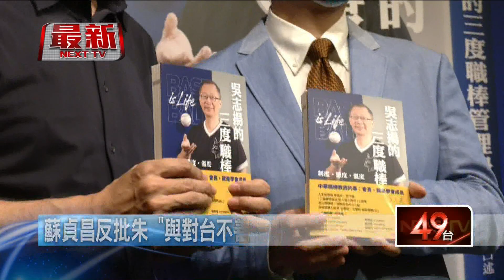朱立倫喊「刪Q」後也要「撤昶」！ 蘇貞昌批：只重視政治語言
剛贏得國民黨主席選戰，朱立倫戰力滿點，不只喊話「刪Q」後也要「撤昶」，更公開呼籲要大家年底公投，投下贊成票，砲火對準民進黨，朱立倫進攻策略明確。面對「倒閣公投」，蘇貞昌反批，朱立倫跟對台灣不友善的境外勢力唱和，只重視政治語言，缺少理性溝通。